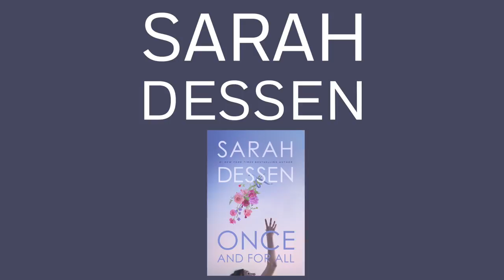Author Sarah Dessen on writing in an office, magazines, and bookstores | Author Shorts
Author Sarah Dessen (ONCE AND FOR ALL) discusses her best writing environment, reading quirks, and her favorite bookstore.

About ONCE AND FOR ALL

Is it really better to have loved and lost?  Louna’s summer job is to help brides plan their perfect day, even though she stopped believing in happily-ever-after when her first love ended tragically.  But charming girl-magnet Ambrose isn’t about to be discouraged now that he’s met the one he really  wants.  Maybe Louna’s second chance is standing right in front of her.

Sarah Dessen’s many fans will adore this latest novel, a richly satisfying, enormously entertaining story with humor, romance, and an ending that is so much more than happily-ever-after.